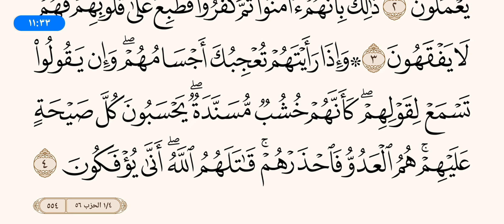تهجى وتجويد الآيـــ4ـــة من ســـــــــ المنافقون ــــــورة